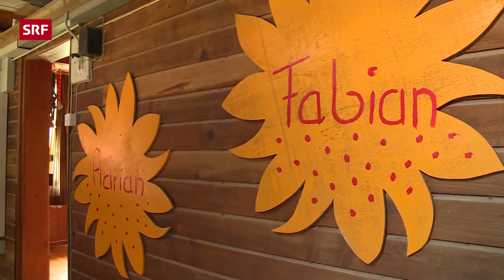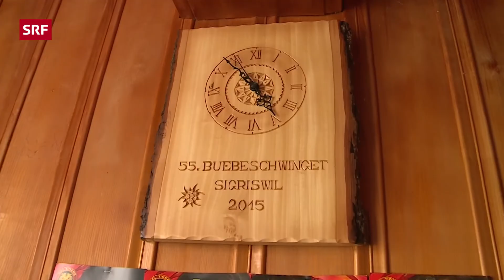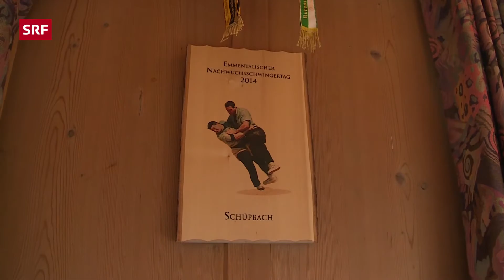Ende der Schwingsaison (6/6) | myStory: Wir Schwinger (2015) | SRF Kids – Kindervideos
Vom Eidgenössischen Schwing- und Älplerfest (ESAF) bis zum Jubiläumsschwingfest im Appenzell: Die Jungschwinger Sandro (10), Fabio (10) und die Zwillinge Fabian & Adrian (11) träumen davon, «Schwingerkönig» zu werden. Bei «Wir Schwinger» (6/6) steht der letzte Schwinget an, denn die Schwingsaison ist für die vier Schwingerbuben schon fast vorbei. (SRF 2015)

In der Doku-Serie «myStory» begleiten wir über einen längeren Zeitraum hinweg Kinder und ihre Geschichten aus dem Leben. Weitere spannende Folgen gibt's hier: